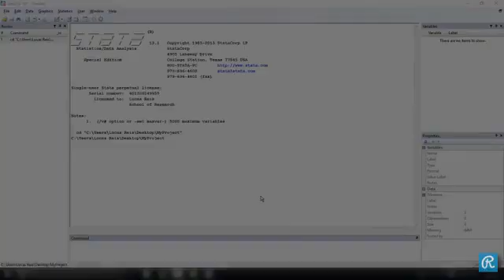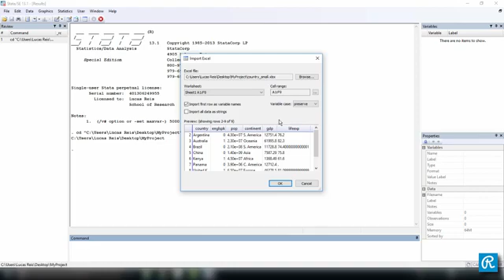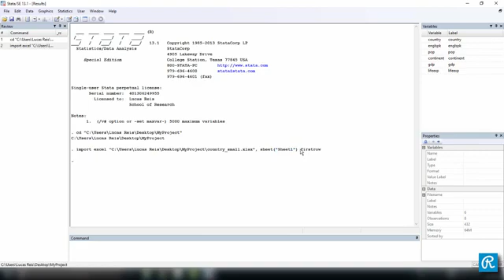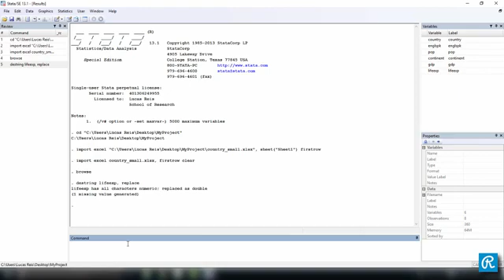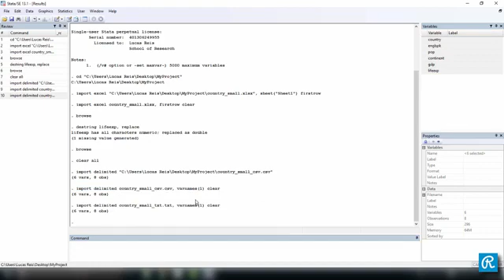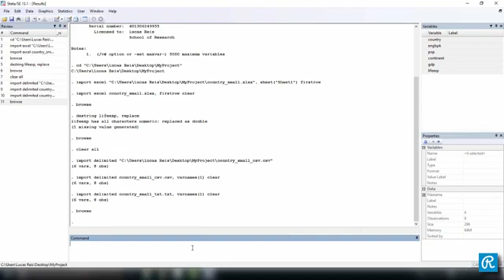How to import data from CSV TXT and EXCEL into STATA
Course: STATA for Complete Beginners
100% Free.

Lucas Reis